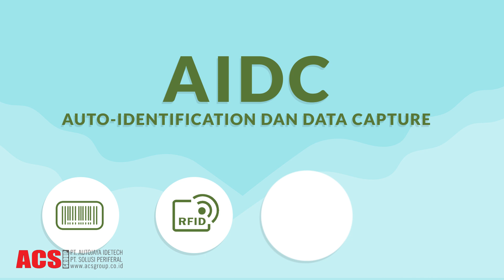ACS Palm Plantation Technology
Jika bisnis Anda bergerak dalam bidang perkebunan seperti perkebunan kelapa sawit, video animasi ini wajib di tonton.

Teknologi dapat meningkatkan efisiensi, produktivitas dan keamanan operasional perkebunan Anda. Bagaimana caranya? Dengan solusi ACS Group, tentunya.

Hubungi kami segera jika Anda salah satu perusahaan perkebunan di Indonesia. Bersama ACS Anda dapat mengubah organisasi Anda menjadi perusahaan Industri 4.0! Ya, perusahaan perkebunan pun sangat bisa ditransformasi dengan teknologi!

YouTube: PT Autojaya Idetech & Solusi Periferal (ACS Group)
LinkedIn: PT Autojaya Idetech & Solusi Periferal
Category

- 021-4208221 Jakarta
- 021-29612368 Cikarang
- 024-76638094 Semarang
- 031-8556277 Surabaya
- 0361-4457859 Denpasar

ACS Group is an award-winning Information Technology (IT) company in Indonesia with an established leadership in Auto-Identification & Data Collection (AIDC), IT Infrastructure, Enterprise Security System & Enterprise Business Solution.